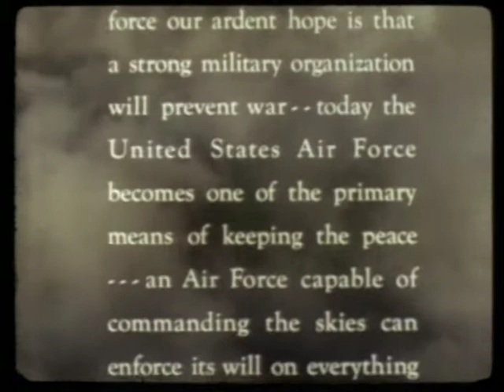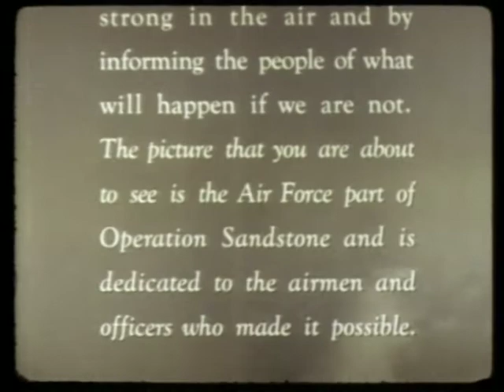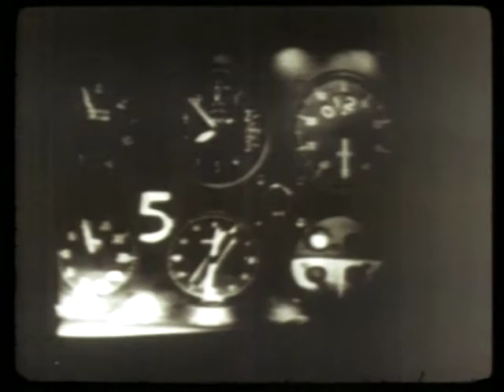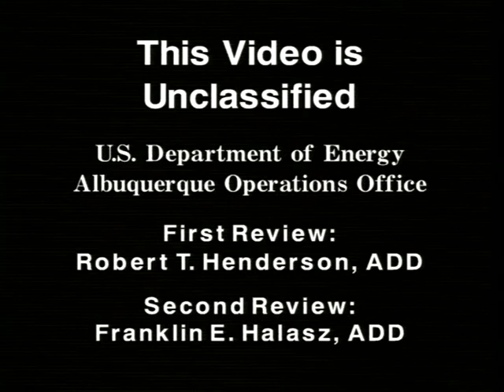Nuclear Test Film - Operation Sandstone - U.S. Air Force (1948)